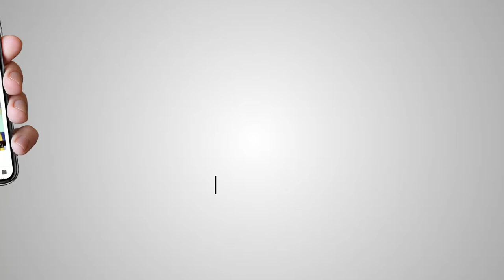Eposide 5 Haryane Ch Sardari Hanwant Singh With Jarnail Singh & Gagandeep Singh DDPO 1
Episode 5 Haryane ch SardariHanwant Singh With Jarnail Singj and Gagandeep Singh DDPO